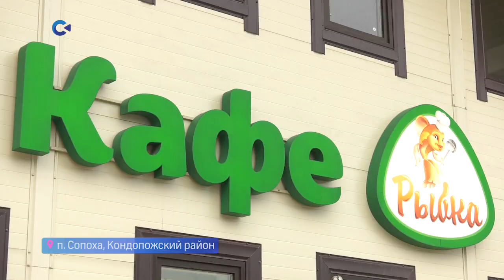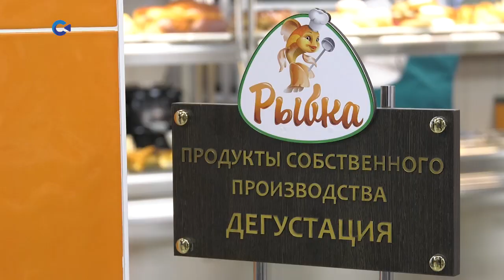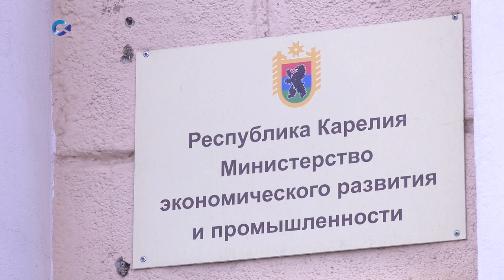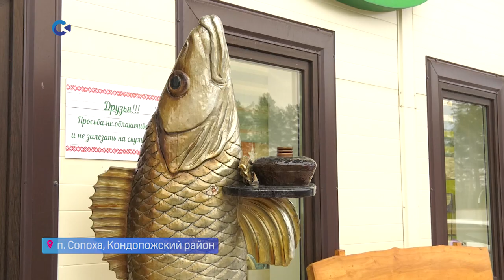Придорожный сервис в Карелии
Кафе «Рыбка» в посёлке Сопоха Кондопожского района известно не только местным жителям. Оно появилось больше 15 лет назад, а в июле прошлого года сменило место дислокации и открылось в обновлённом формате. Сеть придорожного сервиса сегодня развивается практически по всей Карелии. Меры господдержки малого и среднего бизнеса стимулируют открытие новых кафе и магазинов с продуктами местного производства. С примером такого бизнеса – удобного для туристов и полезного для имиджа республики – познакомилась Юлия Степанова.